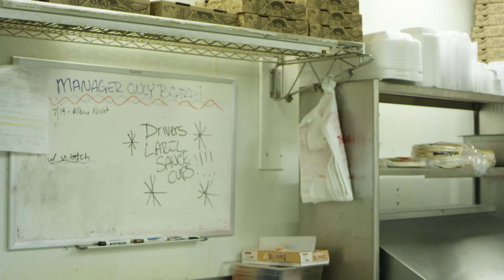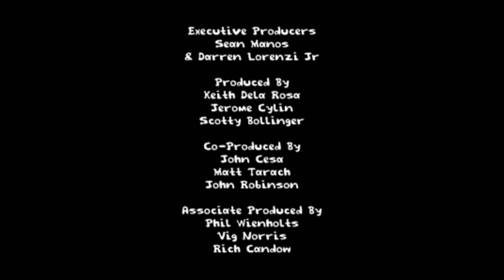Nekros Pizza - Destiny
In this episode of Nekros Pizza Slim finally gets Dex into a studio to record his first song. We also meet Nekros' newest employee Petey and try to figure out again who is actually running the shop.